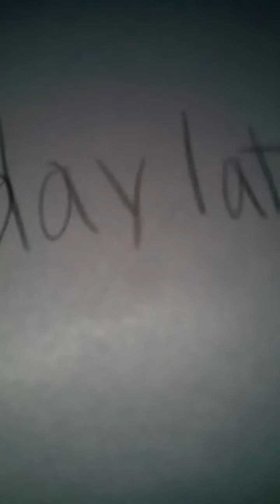The mystery party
funny mlp video